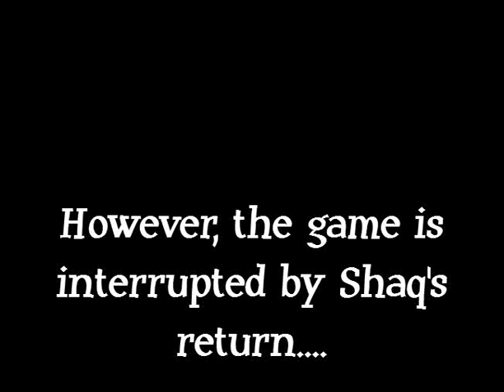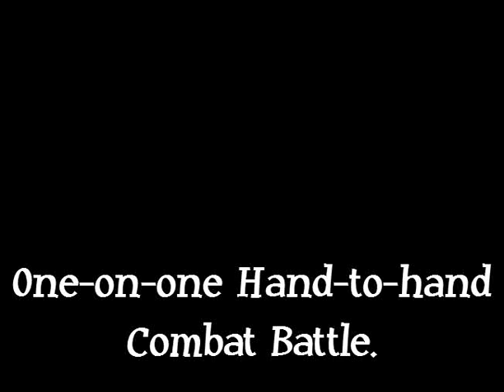Alece Saga Episode X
After mistaking Ortsac for her deceased husband, Alece apologizes and moves on.  She sees that the NBA has a game with the LA Lakers vs. the Miami Heat.  Her husband likes basketball, so Alece hopes to find her dear Donovan here... However, a tall black guy standing at 7'1" interrupts the game with his new power and martial arts he adopted, dubbed "Shaq Fu".  Alece challenges Shaq to a one-on-one match.